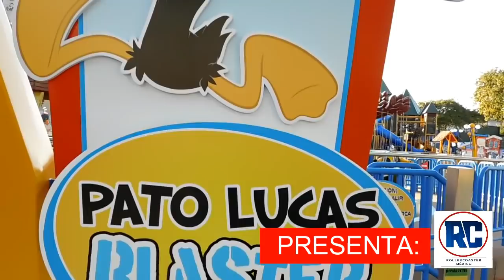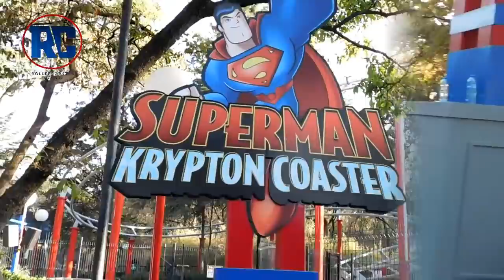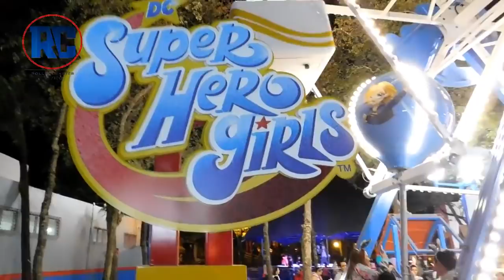Six Flags México inaugura sus 2 áreas ¡Vienen con 6 atracciones NUEVAS! 2019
El pasado 28 de Marzo, Six Flags México inauguró las 2 nuevas áreas donde se esperaban como lo nuevo para el 2019, sin embargo llega DC SUPER FRIENDS y BUGS BUNNY BOOMTOWN aproximadamente con 15 juegos mecánicos,  en los cuales 6 son totalmente ¡NUEVOS!

Vive la inauguración oficial, y checa la entrevista que realizamos a la Vicepresidenta de RH de SIx Flags Inc, donde nos dio mas detalles del evento.